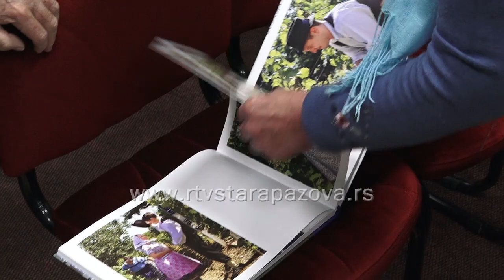Održana promocija foto - monografije Nasleđe koje opstaje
Petar Dešić iz Čelareva se bavi fotografijom desetak  godina a inspiraciju traži u narodnom stvaralaštvu, nošnji, običajima i svojim fotoobjektivom na taj način čuva od zaborava bogato kulturno nasleđe Vojvodine. Veliki broj fotozapisa nastao je i u Staroj Pazovi gde je bio inspirisan slovačkom narodnom nošnjom a kao rezultat tog rada nedavno je svetlost dana ugledala fotomonografija pod nazivom Nasleđe koje opstaje a koja je promovisana u subotu 14. januara upravo u Staroj Pazovi.